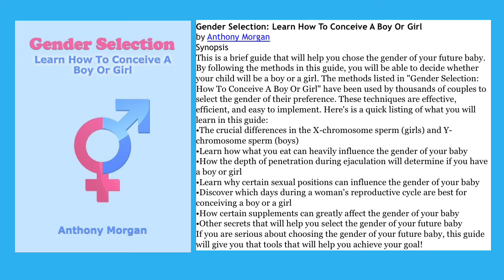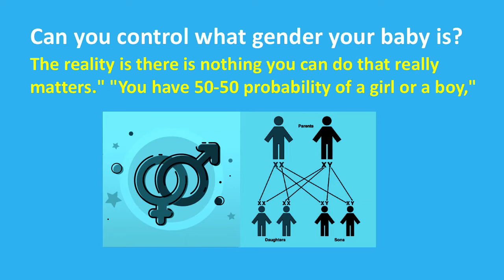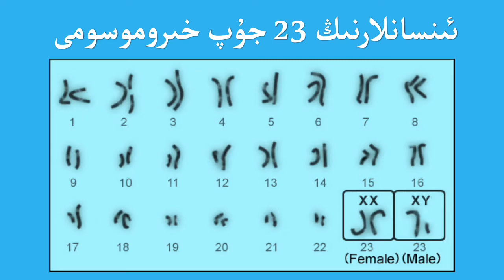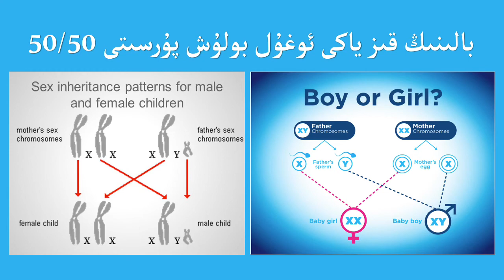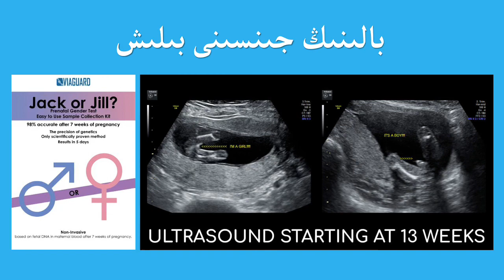Ata-ana kelgüsi balisining jinsini konturul qilalamdu?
ئاتا- ئانا كەلگۈسى بالىسىنىڭ (تېخى تۆرەلمىگەن بالىسىنىڭ) جىنىسىيىتىنى ئۆز ئارزۇسى بويىچە كونتۇرۇل قىلالامدۇ؟ يەنى ئوقۇل بالا ئالغىسى بولسا ئوغۇل بالىغا، قىز بالا ئالغىسى بولسا قىز بالىغا ھامىلە بولالامدۇ؟

Ata- ana kelgüsi balisining (téxi törelmigen balisining) jinisiyitini öz arzusi boyiche konturul qilalamdu? Yeni oqul bala alghisi bolsa oghul baligha, qiz bala alghisi bolsa qiz baligha hamile bolalamdu?

ата- ана кәлгүси балисиниң (техи төрәлмигән балисиниң) җинисийитини өз арзуси бойичә контурул қилаламду? йәни оқул бала алғиси болса оғул балиға, қиз бала алғиси болса қиз балиға һамилә болаламду?